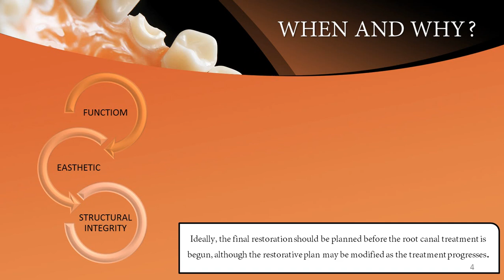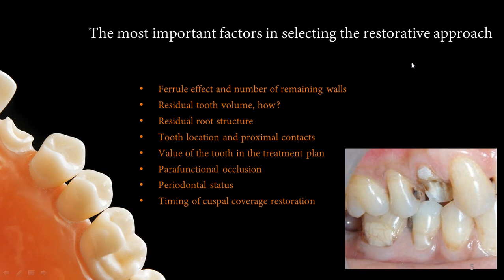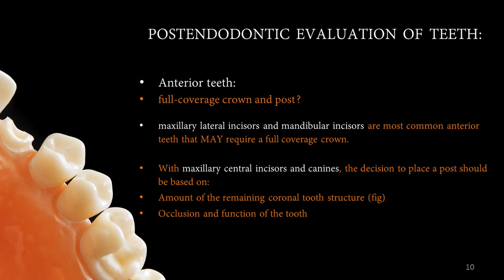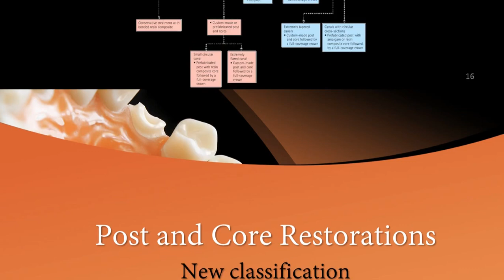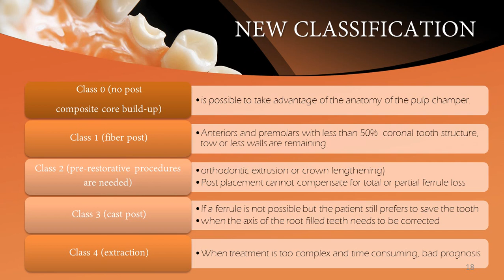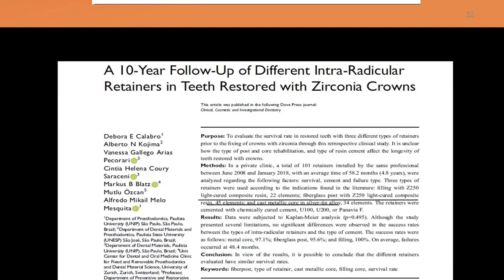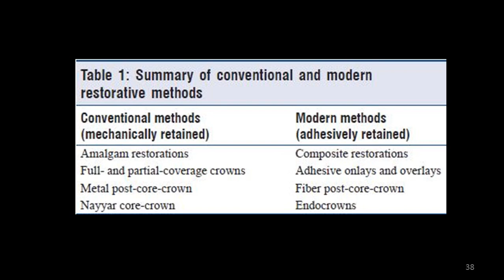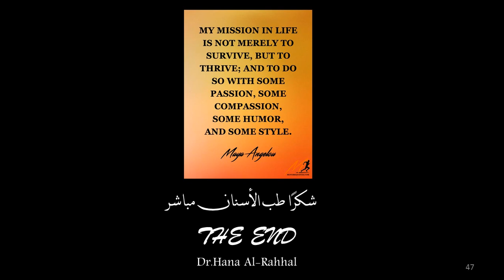Restoration Of Root Filled Teeth. New Classification And Guidance. Dr. Hana Al-Rahhal